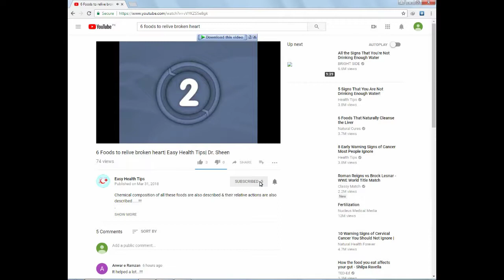Plants that Help in Sleeping | Easy Health Tips | Dr.Sheen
In this video I've mentioned few ornamental plants that would help you in sleeping easily.

Easy_Health_Tips is a pure health, fitness & beauty tips containing Channel. !!!
This Channel is owned by Dr_Sheen. !!!
Dr_Sheen is a General Physician & Medical Specialist. !!!